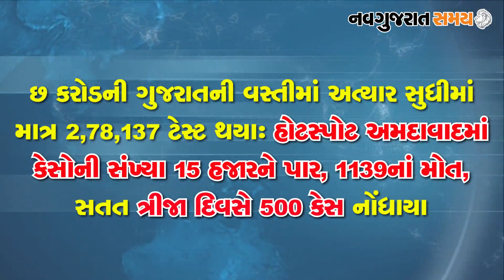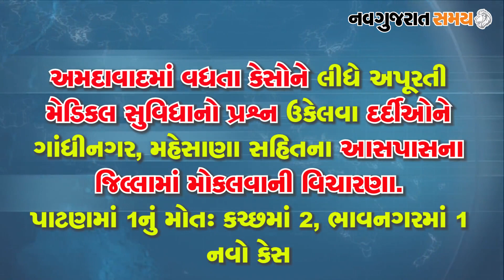Navgujarat Samay News Fatafat on 13th June 2020, Afternoon Update